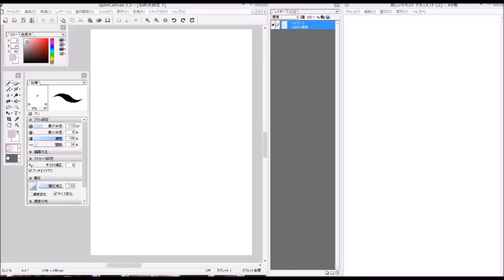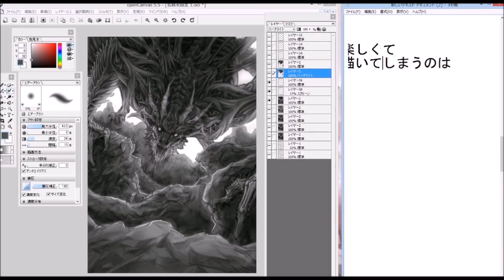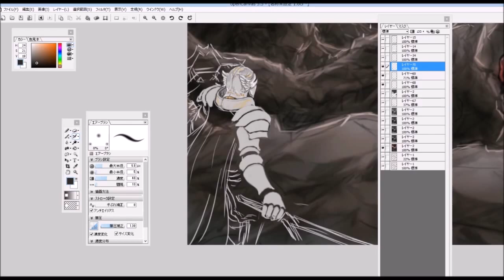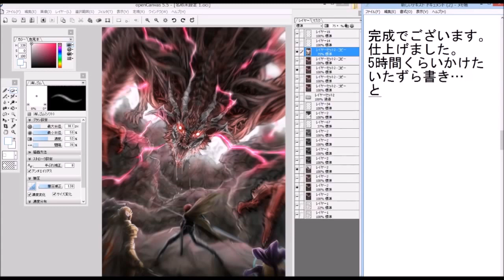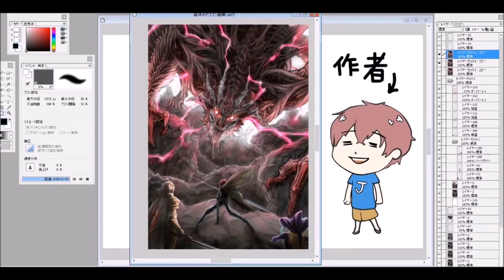ドラゴンメイキング 全部つなげたらこれが一番見やすい…；